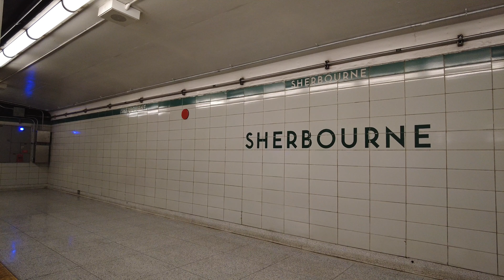TTC Subway Train Short Ride on Line 2 from Bloor-Yonge Station To Broadview Station